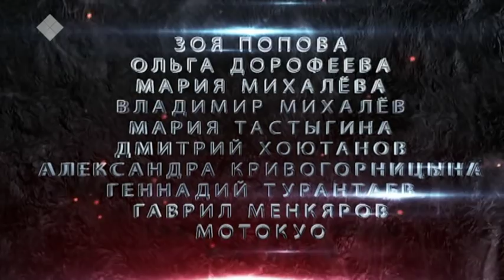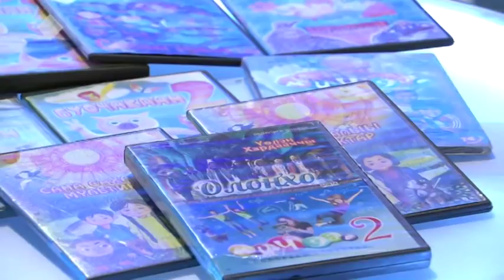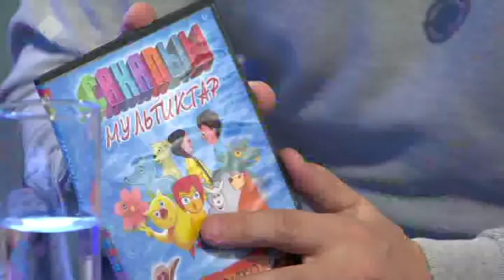Сэһэн сирэ (13.03.2019)